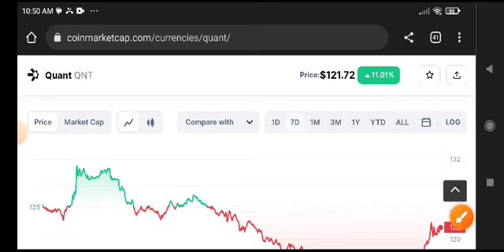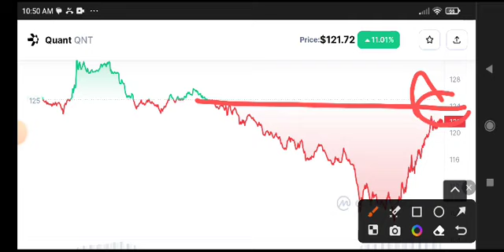Quant coin News Today! QNT Coin Price Prediction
Queries Solved:
1.  today target
2.  price today
3.  price prediction
4.  token today target